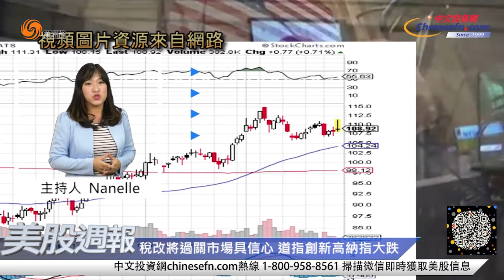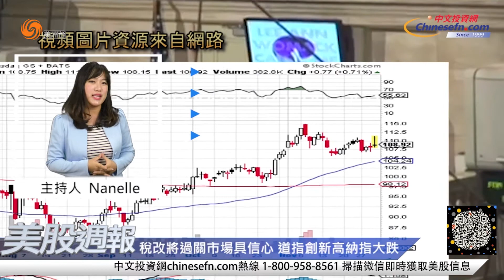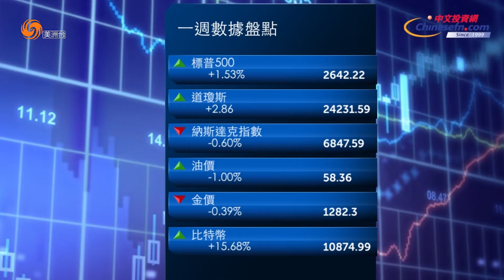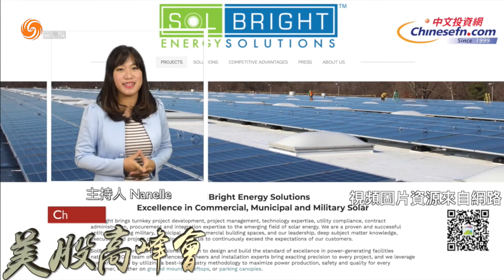1201 每週華爾街